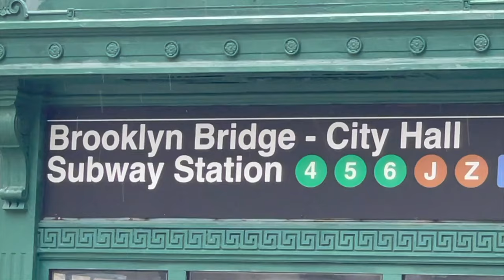4K MSG Sphere Update at Night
The MSG Sphere is scheduled to be opened Summer 2023.  The sphere will host music venues but it will also be a social purpose theater with a massive LED screen on the ceiling, like a planetarium.